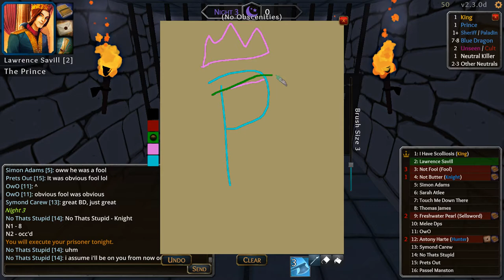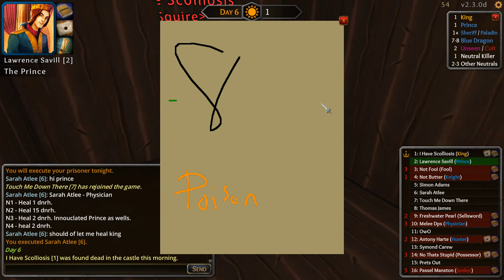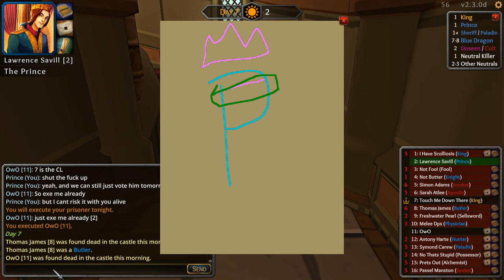Down To The Wire | Throne of Lies - Prince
Some times its hard being the Prince, not knowing what to believe or when to execute. This one cuts it pretty close, does BD prevail or do we get overrun by evil?